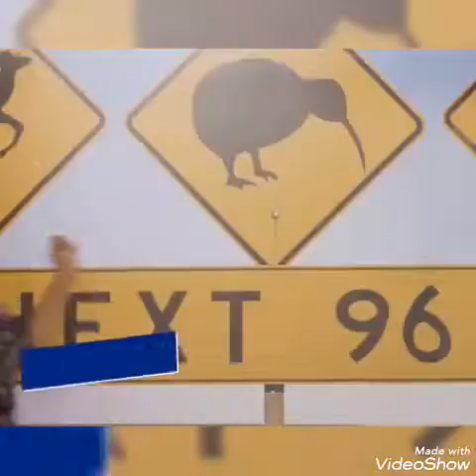Midnight Hour (NEW) Prophetic-Indie song by me Brandon nagley/lyrics BELOW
Ghosts walk around, no affections,
men with blinded eyes, go in the wrong direction.

The sky's starting to change, and human beings are acting strange. Women turn into men, men into women, in sin humanity swims. blinded eyes, hardened hearts, replaced love with hate.
the hour is late.

Get on the ark, its the midnight hour.
its the midnight hour..

Let the roses bloom, and let the grass grow, soon time for renewal, dont say I never told you so. Let the holy trumpets blow, let the watchman on the wall, warn you. it's the midnight hour.

tagging randomly to reach all people